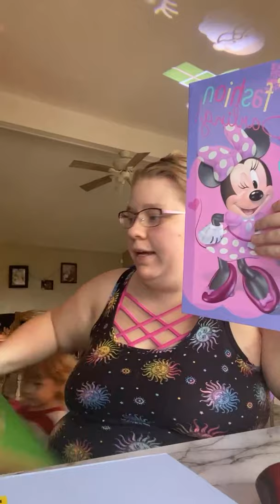Bain Allergic Reaction To Celery Story